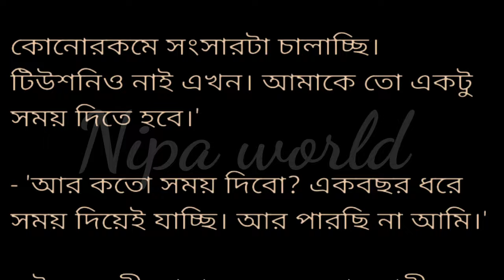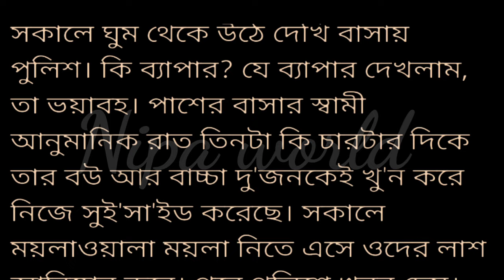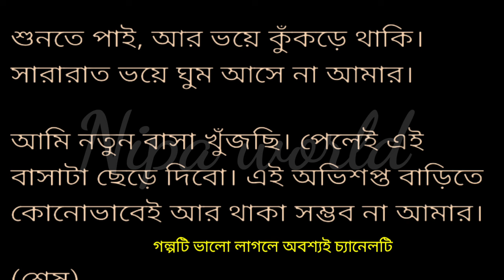অসাধারণ একটি গল্প/ভুতুরে বাড়ি/Emotional story/Bangla story/মোটিভেশনাল গল্প/বাংলা মোটিভেশনাল গল্প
rupkothar_golpo
bangla_golpo
bhooter golpo
mojar golpo
animation golpo
golpo in bangla
sera golpo
rupkothar golpo
bangla cartoon
rupkothar golpo bangla
bangla rupkothar golpo
rupkothar bangla golpo
notun bangla golpo
golpo
bhuter golpo
bengali golpo
rupkathar golpo
ghochudarar golpo
golpo in bengali
new golpo
magical bangla golpo
notun golpo
thakurmar jhuli golpo
animated bhuter golpo
শিক্ষনীয় গল্প লেখা
শিক্ষনীয় গল্প নাটক
শিক্ষনীয় গল্প ও শিক্ষামূলক ঘটনা শিক্ষণীয় গল্পের বই
শিক্ষনীয় গল্প ভিডিও
শিক্ষনীয় গল্প বাংলা
শিক্ষনীয় গল্প কাটুন
মোটিভেশনাল গল্প
মোটিভেশনাল ভিডিও
মোটিভেশনাল কথা
মোটিভেশনাল ওয়াজ
মোটিভেশনাল গান
মোটিভেশনাল স্পিকার
মোটিভেশনাল বক্তব্য বাংলা
মোটিভেশনাল স্পিচ
মোটিভেশনাল